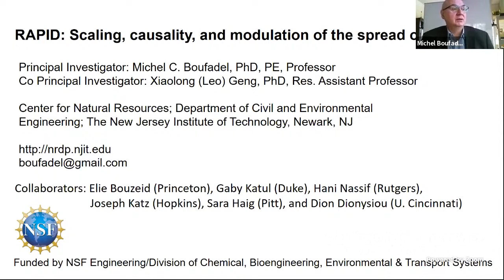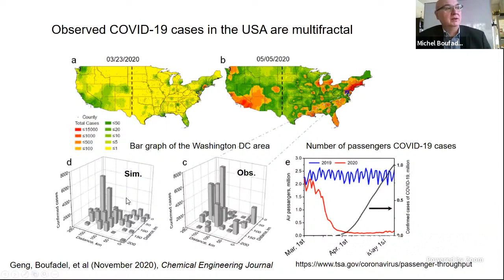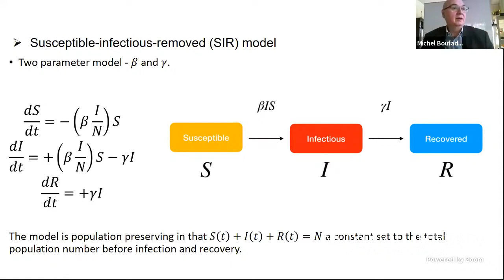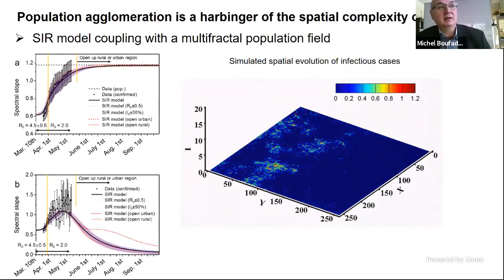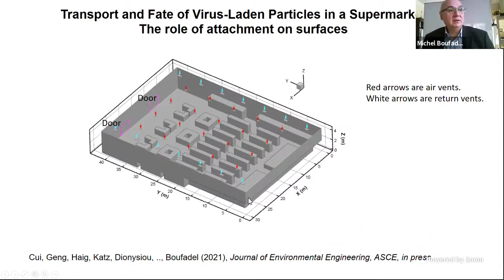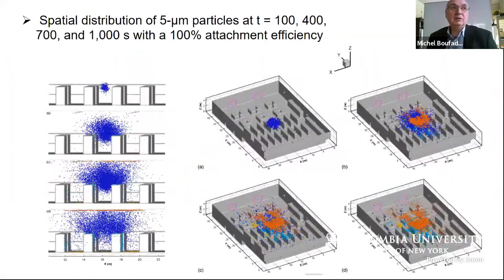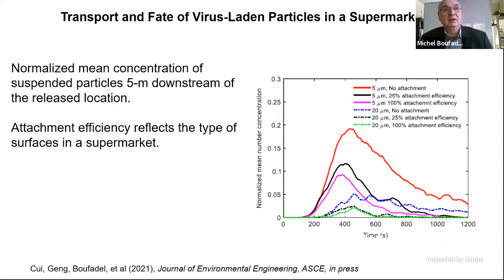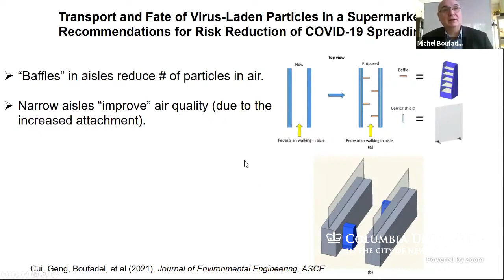COVID-19 Research Lightning Talk: Michel Boufadel, New Jersey Institute of Technology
Michel Boufadel, New Jersey Institute of Technology: RAPID: Scaling, causality, and modulation of the spread of COVID-19. Funded by NSF Engineering / Division of Chemical, Bioengineering, Environmental & Transport Systems.

👩‍🏫 Learn more about this Presentation and read English, Spanish, or French-language documentation